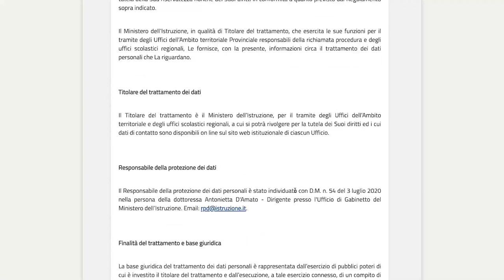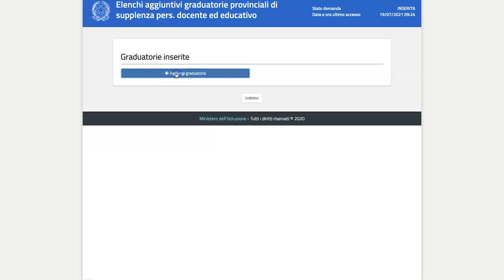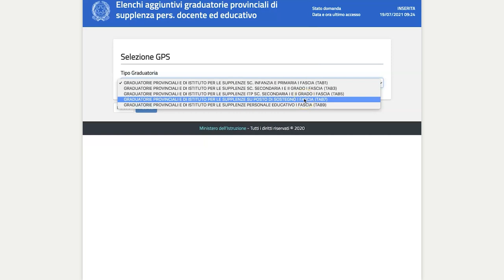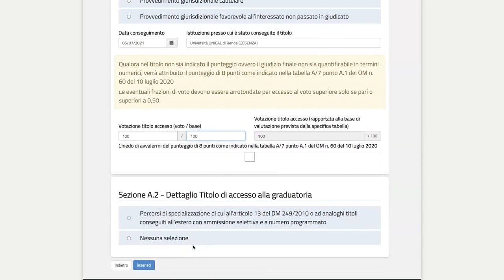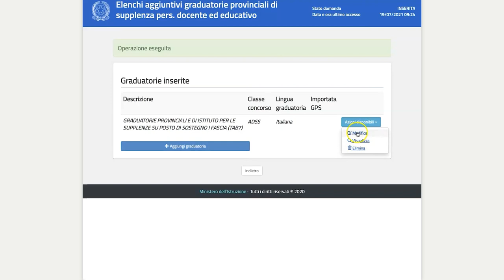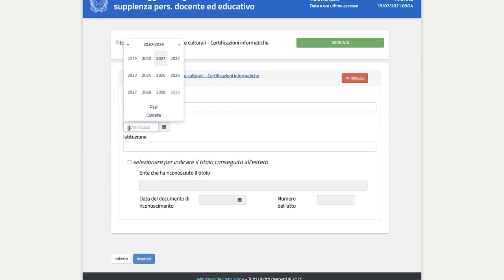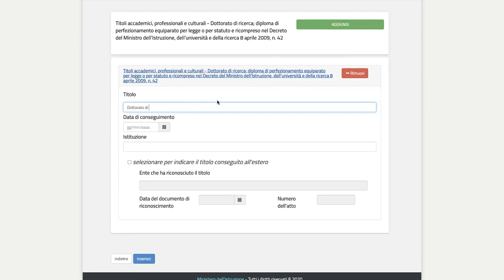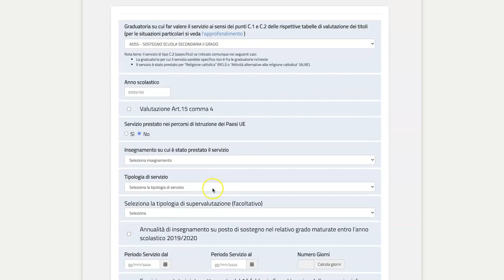Video tutorial, elenchi aggiuntivi I fascia Gps 2021, la domanda su Istanze Online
gps tecnicadellascuola La guida della Tecnica della Scuola per compilare la domanda di inserimento negli elenchi aggiuntivi di I fascia GPS (graduatorie provinciali supplenze).
Nel video spieghiamo passo dopo passo come procedere alla compilazione dell'istanza.